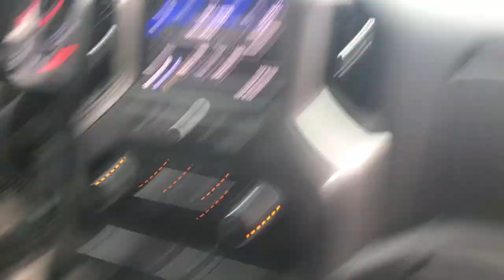More Pow And Maine Bowties! Northern Backcountry Team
Just a reminder these videos are at least 4 weeks behind, the snow is not near as good anymore!
Thank you all for the support! How you support us is through these great companies!